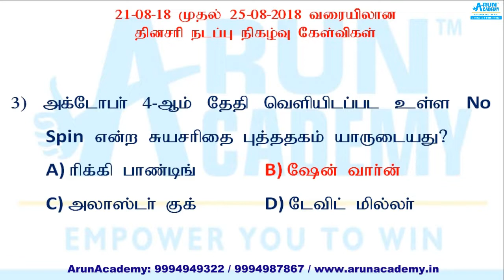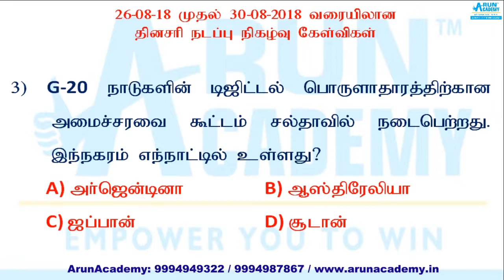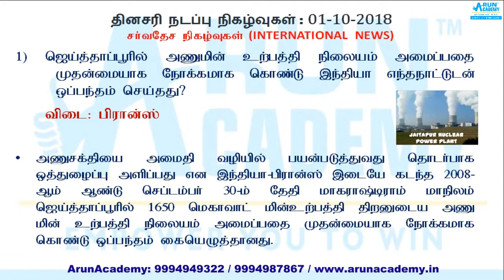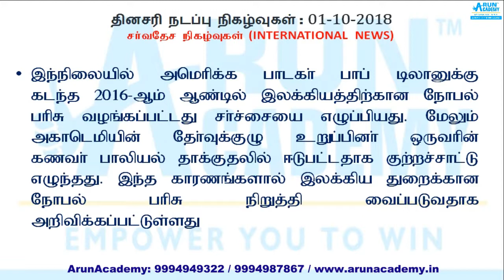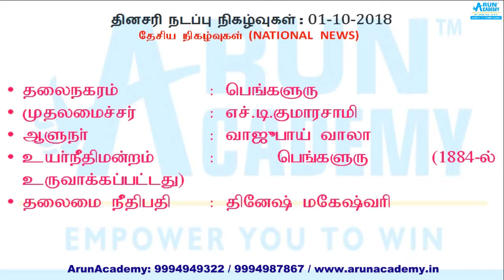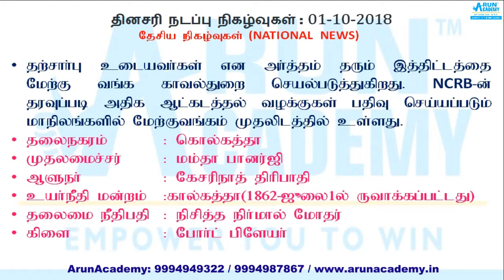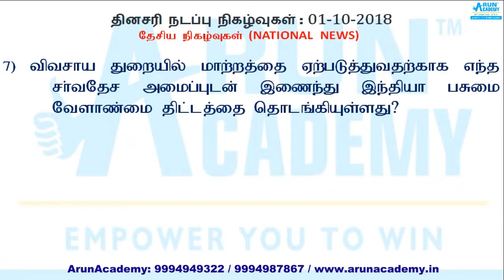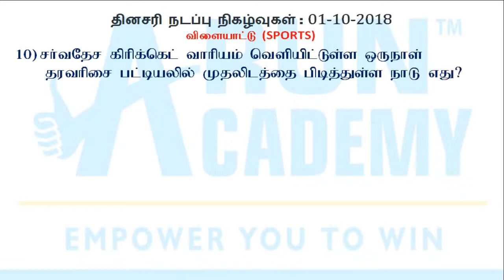1-10-2018 - Important Current Affairs- தினசரி நடப்பு நிகழ்வுகள் : TNPSC, Railways, SSC, S.I exams